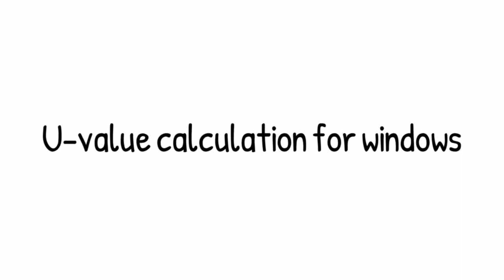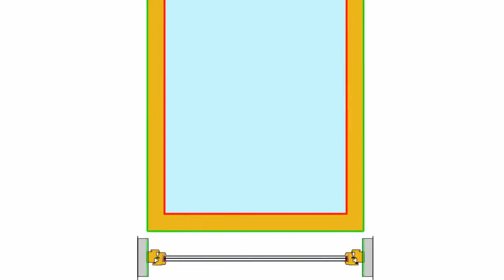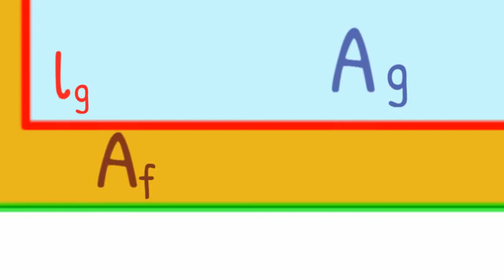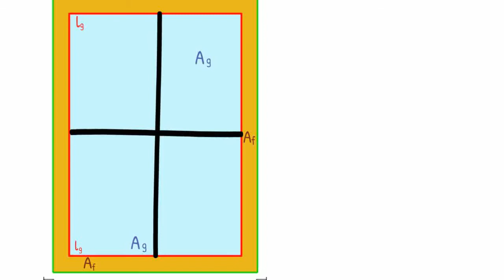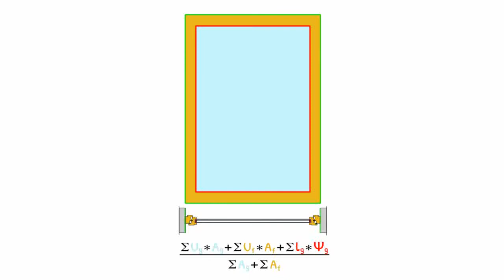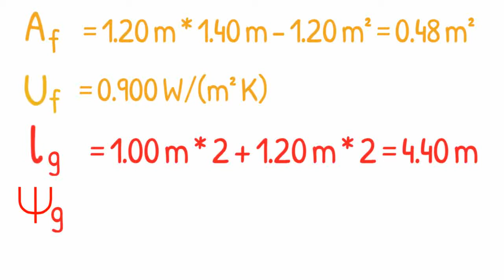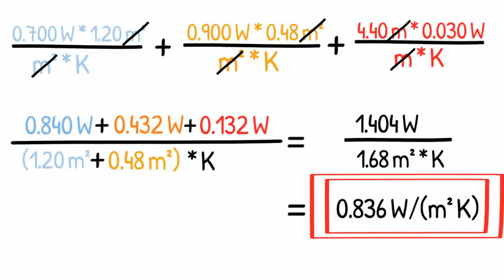Window U-value calculation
Calculating window U-values in accordance with ISO 10077-1:2006